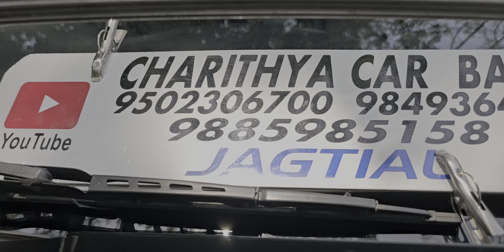ఢిల్లీ TO జగిత్యాల ఇన్నోవా &క్రిస్ట అమ్మబడును 9502306700.9885985158🙏🙏🙏